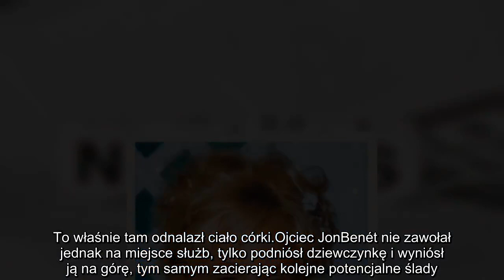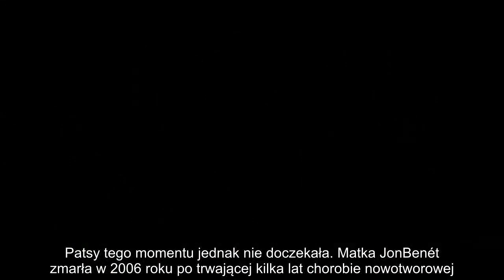Dokumenty ws morderstwa sześcioletniej JonBenét Nazwisko zabójcy jest na tej liście